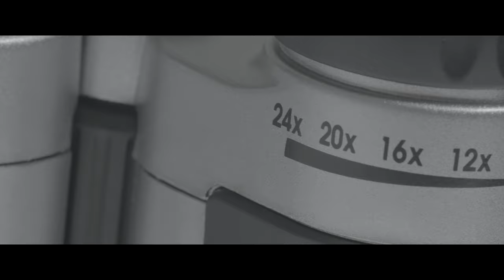Vixen Coleman 8 24 雙筒望遠鏡開箱評測：紫邊效應實測 11